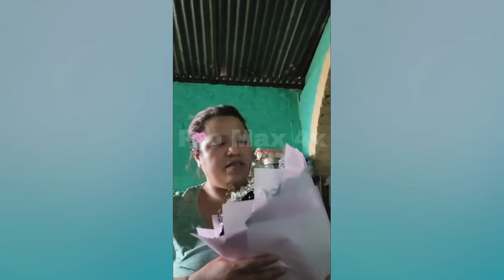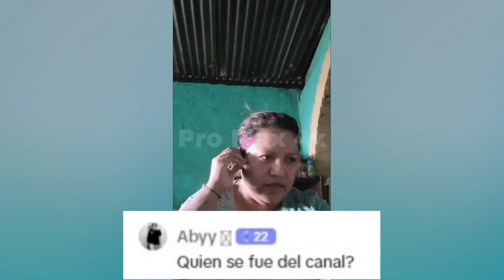Se conf¡rma la salida definit¡va del 4k de la Sarka Menjivar